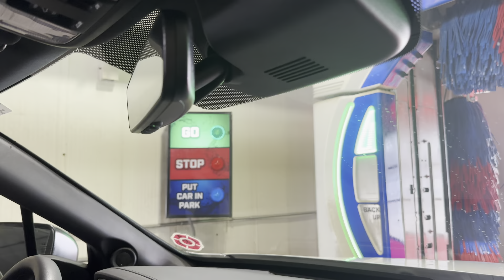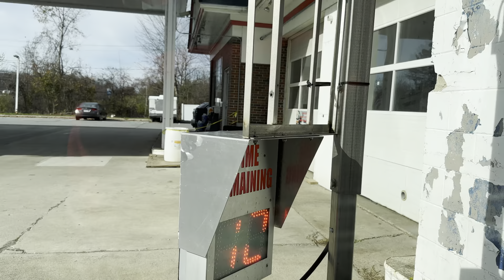[Touch Free Cycle] Ryko SoftGloss MAXX 3 || Concord Gas & Wash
This video was taken in November, just totally forgot about this one in my backlog lol.

Here is a 2022 retake of the SoftGloss MAXX 3 preforming the touch free cycle at the Concord Gas & Wash in Concord MA! I filmed this wash many times, even when it had a different system.

This is the 2nd car wash in Concord MA, while the other one is a vintage tunnel wash. There are two other washes around here as well. One is currently defunct, while the other is still operating. The defunct one is at the Gulf Gas Station, while the one that is still operating is the Acton Car Wash.

This gas station looks pretty old, so I bet it opened sometime in the mid-late 80’s or 90’s. It’s unknown if the wash was added on later, or they just bought new systems. So I don’t know if the Freestyler that was here before was the original system or not. But it had red and blue brushes and AirCannon dryers.

It was replaced with a Ryko MAXX 3 in mid-2020, and originally, it had a on-board contouring dryer. But it wasn’t working well and kept dripping water in cars during the drying cycle, so they removed the contouring dryer from this machine and replaced with with a contouring wash only arch. The new dryers were SlimLine dryers, with both the soundproof covers and dryer cover, due to nearby residence areas to avoid noise complaints.

The wash shown in this video was the $18 Shine my Ride Wash ($2 cheaper then the Soft Touch option) and it included;

*Undercarriage Wash
*Wheel Cleaner
*2-Step Presoak
*High Pressure Wash
*Tri-Foam
*Hot Wax
*Clear Coat
*RainShield Total Surface Sealant
*Rinse
*Dry (via off-board SlimLine dryers)

Wash Quality: 10/10

Comments: the touch free options has improved drastically! It no longer a drips water on the car during the drying cycle and the new slimline dryers are decent, but not the greatest as expected. Besides that, this was a nice wash and I highly recommend it!